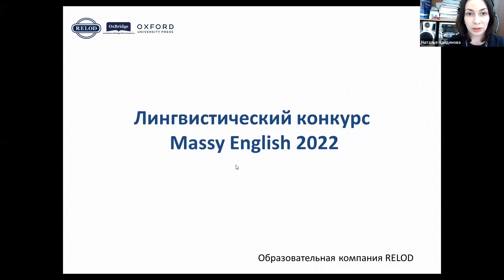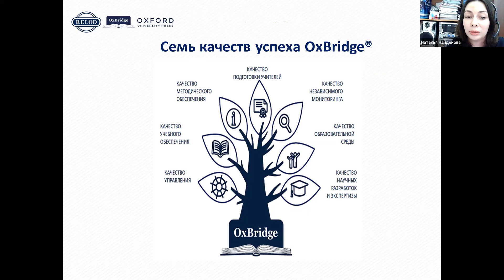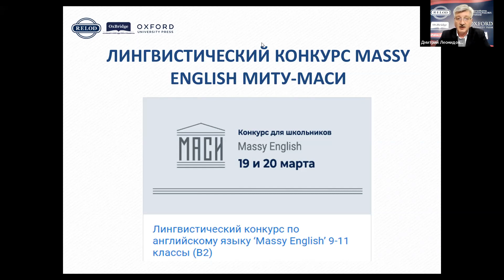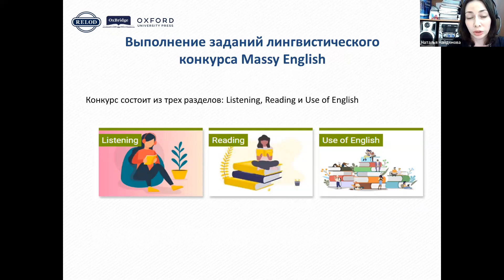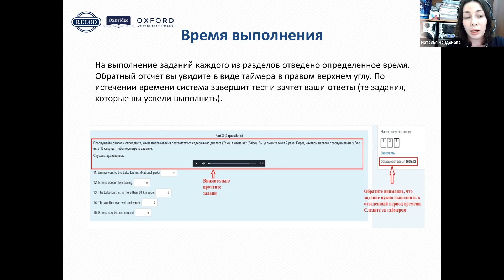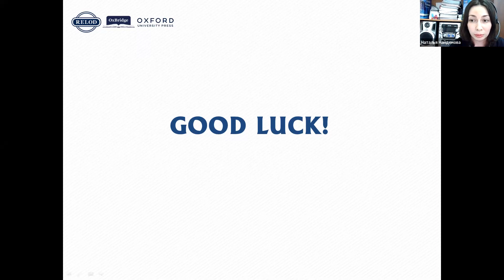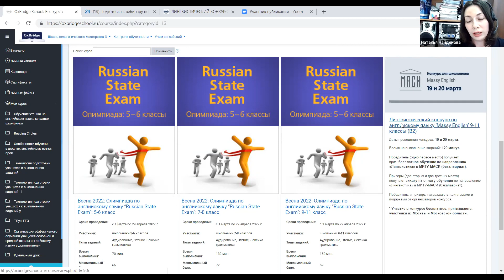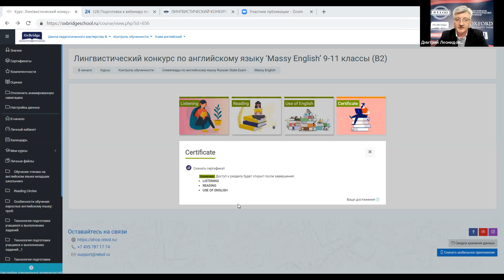Онлайн-встреча с участниками лингвистического конкурса «Massy English»